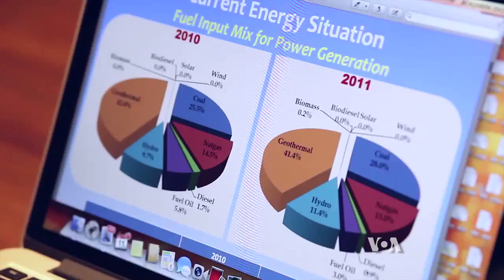Philippines Looks to Geothermal Power to Address Energy Deficit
The Philippines is one of the world’s leading producers of geothermal energy. Located atop the Pacific Ocean’s so-called Ring of Fire, the country has used volcanic heat to produce electricity for decades. Now there is a new project underway to use this renewable resource to power an entire island.  Jason Strother has more from Mindoro.